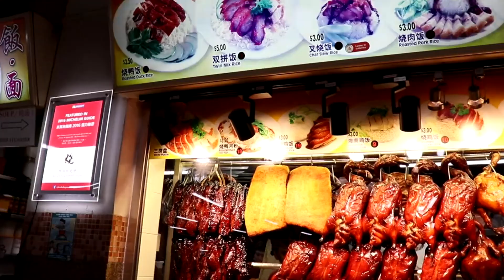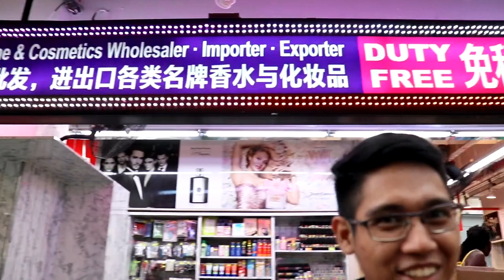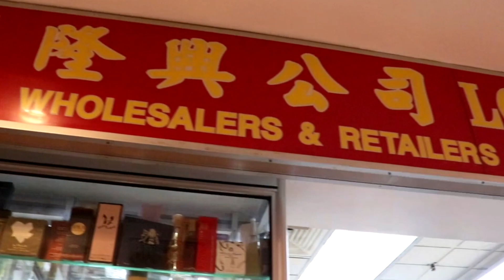My Singapore Fragrance Adventure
Planning a trip to Singapore? Looking for vintage, hard to find fragrances? In this video, I show you the must-visit fragrance shops around the country! Let's go and hunt some fragrances!

Fragrance shops visited in the video:
Bonjour Cosmetics at Golden Wall Flatted Factory
Jasina Cosmetics
Bonjour Cosmetics at Chinatown
Cuscaden Perfumerie
Mustafa Center
Loong Heng & Co

Let's find a good smelling, prescription-worthy fragrance for you.

JOIN OUR FRAGRANCE COMMUNITY:
Frag Revolution PH:

My Equipment:
Canon 200D/SL2
Asus X4541 Series Laptop
Rode VideoMicro
BOYA BY-M1 Omni-Directional Lavalier Microphone

BACKGROUND MUSIC
Summer Smile - Silent Partner